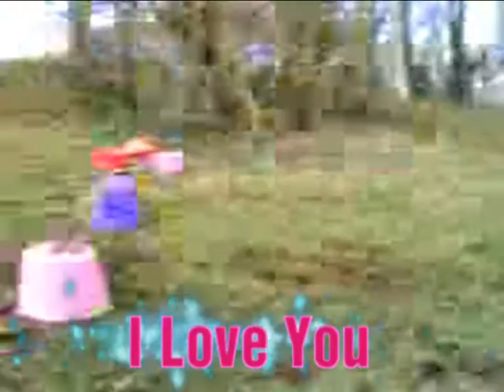x200 Subscribers Thankyou..x-I Don't Want To Be With Out You Babe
Thankyou everyone for the subbing :)

these last coupel of weeks its felt rly weired i can fell like i can trust tubby Much more! :)

I Would never swap him for the world! Hes a Lovley pony :)
this video is for all my subbers out there.
Please Keep Subbing And I Will Subb Back!

my 5 Months video will be up tomo..xx

love you all from Georgina&Teletubie .xxx